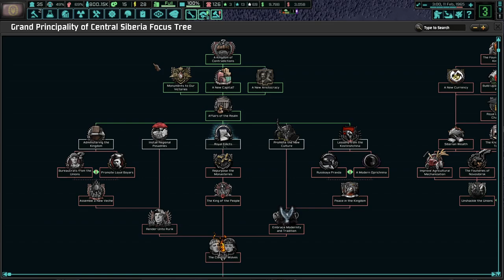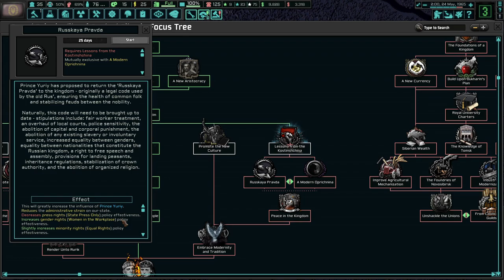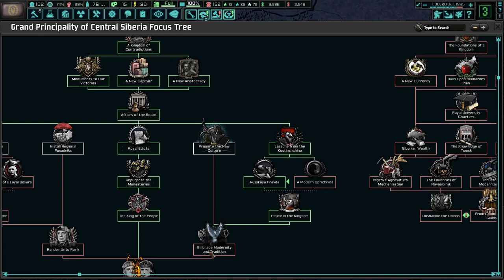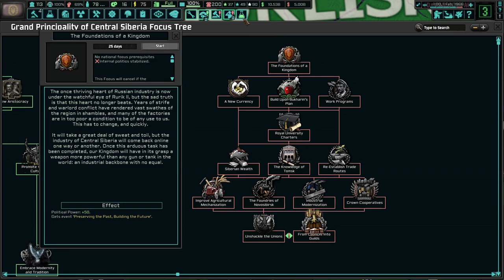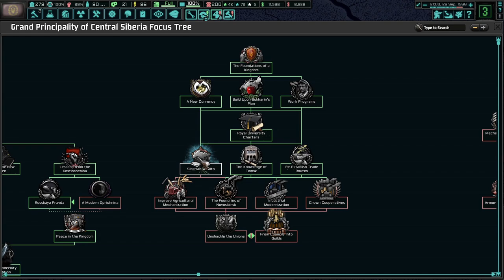Tsar Rurik II's Plan To Industrialize! TNO: Last Days of Europe, Kemerovo (Prince Yuriy) #2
Kemerovo is the only land ruled by the legitimate Tsar. At least for now. With our Tsar Rurik II, we have great hope for the future. He is a just Tsar and desires the best for his people. Should he fail or retire, his son will lead the way to a reunited Russia!